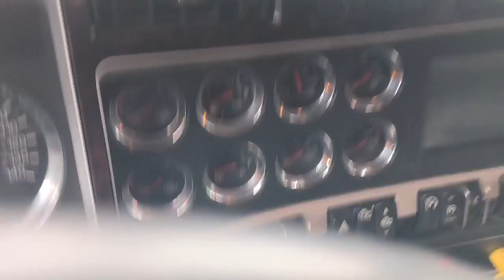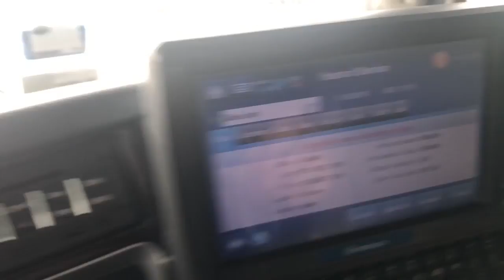My Windshield is Out